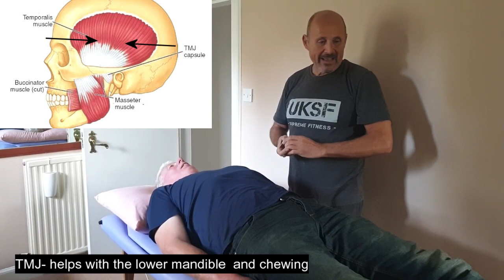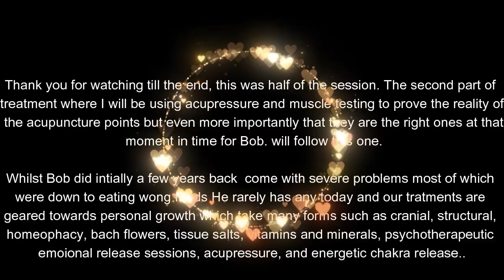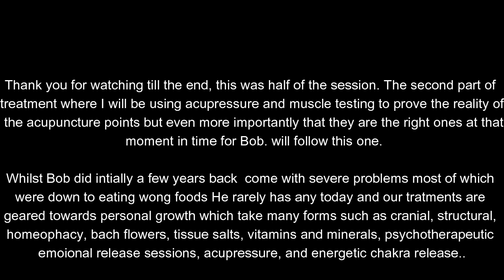Craniosacral and Structural Kinesiology Part 1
This was an ordinary session with Bob in which I demonstrated the power of muscle testing, kinesiology and my channel connection with ~Charley. The session was in 3 sections on this video I show muscle testing , structural, and craniosacral in the 2nd part of the session to follow I show acupuncture points and the body's response to their being touched.

If you have ever experienced craniosacral intervention then you will appreciate the huge difference in approach to treatment and how much quicker and elegant my method and resolution is.

There was also a moment when Bob did not breathe properly and I took the opportunity to demonstrate what proper breathing is like.